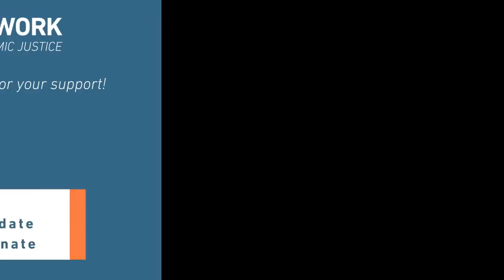Ask Prof Wolff: Why Inequality Exists Within Some Nonprofits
A Patron of Economic Update asks: "Dear Professor Wolff, could you discuss 'economics' at not-for-profit academic hospitals? How do these hospitals afford the salaries of highly paid administrators (CEOs, Deans, Chairs, etc) who do not contribute to surplus labor (patient care)? Are some of these hospitals using 'nursing shortage' as an excuse to implement austere measures by loading more work on to fewer surplus laborers?"

This is Professor Richard Wolff's video response.

Ask Prof Wolff is a @democracyatwrk production. We are committed to providing these videos to you free of ads. Please consider supporting us on Patreon.com/economicupdate. Become a part of the growing Patreon community and gain access to exclusive patron-only content, along with the ability to ask Prof. Wolff questions like this one! Your support also helps keep this content free to the public. Spreading Prof. Wolff's message is more important than ever. Help us continue to make this possible.
Check out the NEW 2021 Hardcover edition of “Understanding Marxism,” with a new, lengthy introduction by Richard Wolff!

Check out all of d@w’s books: "The Sickness is the System," "Understanding Socialism," by Richard D. Wolff, and “Stuck Nation” by Bob Hennelly